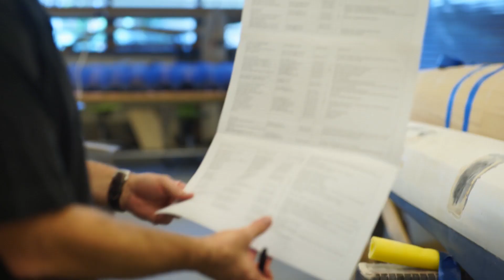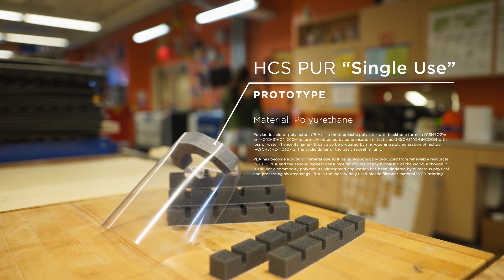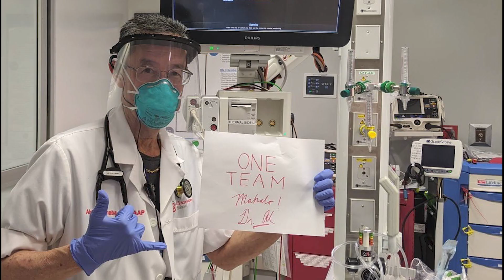Fabricating Face Shields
ʻIolani School's mission to serve others is happening now through the fabrication of thousands of face shields (a vital part of personal protective equipment) in the school's Sullivan Center for Innovation and Leadership.

As of June 24, 2020 - Total Face Shields Distributed = 16,695
In-State Hospitals: 5636
Out-of-State Hospitals/Physicians: 1087
Physicians: 881
First Responders: 3478
Dentists: 993
Elder Care & Nursing Homes: 1700
Dept of Health: 200
Others in 'Iolani Community: 2122
I.H.S.: 64
Schools *: 534
* New category

As of May 4, 2020: Total 13,724
Hospitals - In-State: 5,426
Hospitals - Out-of-State: 949
First Responders: 3,463
Physicians: 676
Dentists: 758
DOH: 100
IHS: 24
Elderly Care and Nursing Homes: 1,219
'Iolani `ohana: 1,109

As of April 26, 2020:  Total 11,137
Hospitals - In-State: 5,387
Hospitals - Out-of-State: 919
First Responders: 2,968
Physicians: 579
Dentists: 438
DOH: 100
IHS: 24
Elderly Care: 206
`Iolani `ohana: 516
Requests: 3,421

As of April 22, 2020, ʻIolani has fabricated and distributed a total of  8,000 face shields to various health care, law enforcement, fire fighters, and others working on the frontlines.

As of April 12, 2020, 'Iolani has fabricated and distributed the following face shields:
In-State Hospital Total = 2,256
Physicians = 523
First Responders = 1,238
Dentists = 64
Elder Care/Nursing Homes = 206
Department of Health = 100
Out of State Hospital/Physicians = 304
Others in the `Iolani Community = 190
Total  = 4,881 face shields